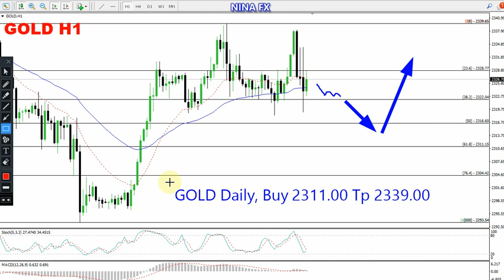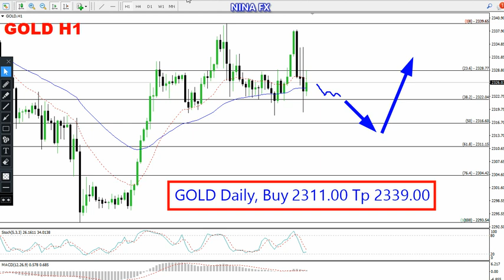Gold Daily Forecast for July 2, 2024